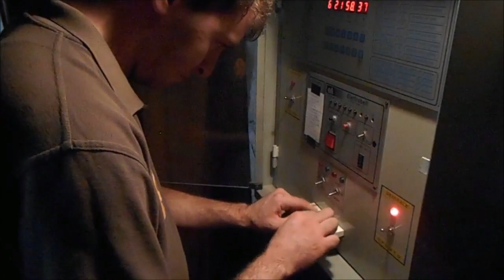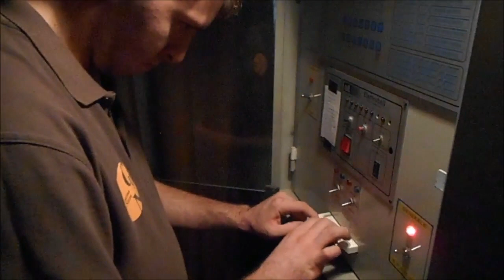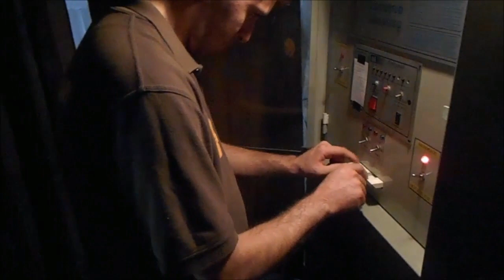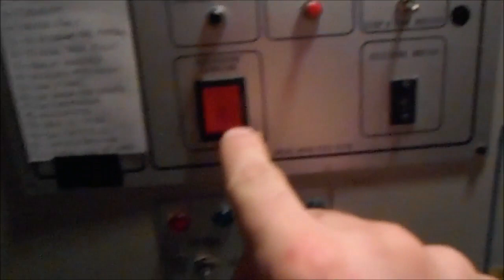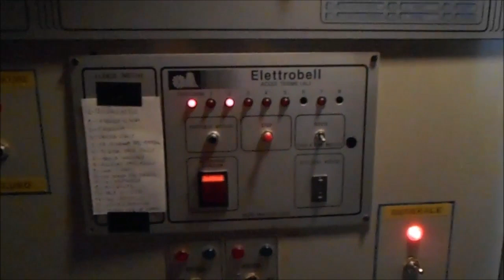Le campane di Quaranti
Chiesa di San Lorenzo in Quaranti (AT)
5 Campane in MI3 Achille Mazzola
Festa di San Lorenzo 10 Agosto 2019